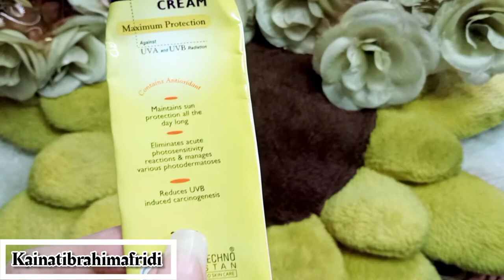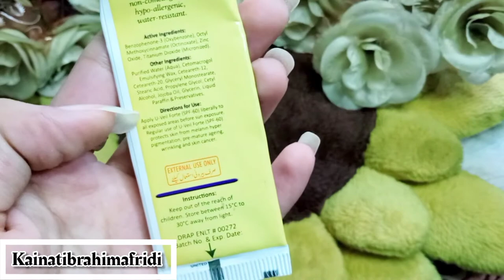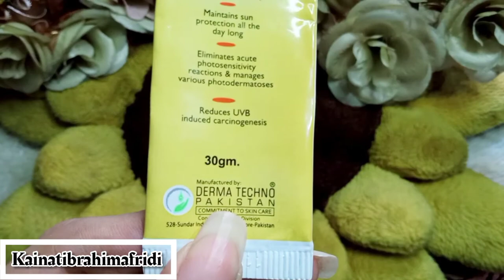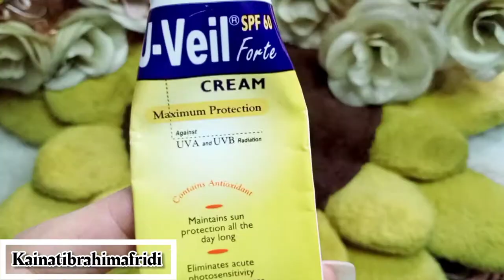U-veil sunblock SPF 60 / Medicated sunblock for Pigmentation / Honest review by kainat ibrahim ☺️💖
to aj ki video me apba personal review share krugi jo k bht he zbrdast sunblock hai